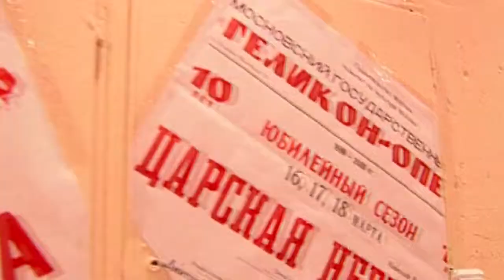ГЕЛИКОН-ОПЕРА.ЛЕДИ МАКБЕТ.ПРЕМЬЕРА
Новая опера в новом театре.